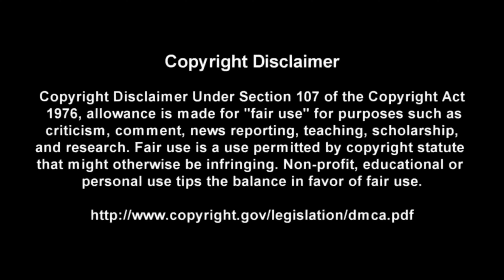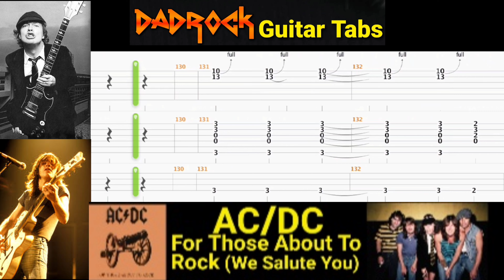For Those About To Rock - AC/DC - Guitar + Bass TABS Lesson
This is a practice tool I put together With the help of Songsterr to help My fellow DadRockers  learn the main guitar parts for For Those About To Rock by AC/DC

Intro: (0:00)
Video: (0:37)